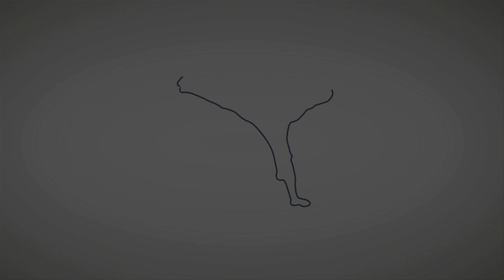Find out if Kimura broke Helio Gracie's arm and the origin of BJJ terminology.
Valente brothers, Pedro and Gui discuss Brazilian Gracie Jiu-jitsu terminology and the history behind it.